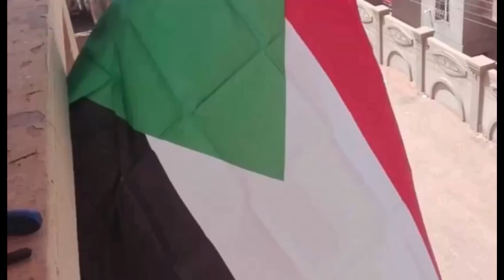تظاهرة سوق ليبيا الأربعاء 2019/3/27